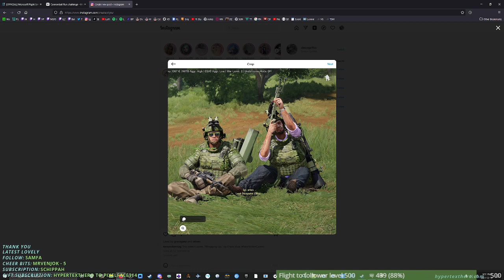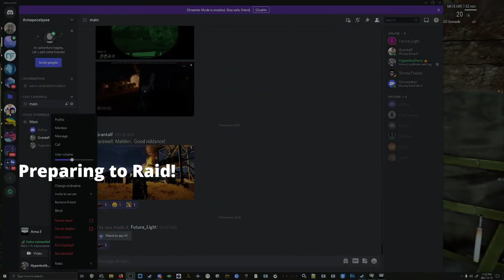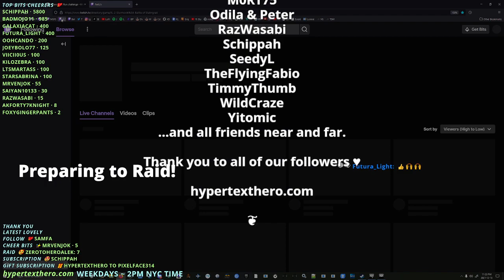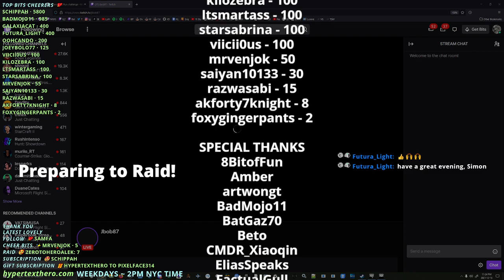Miners and Loggers Off Tanoa Now! 🌴 Arma Antistasi Mission 3 unscheduled stream